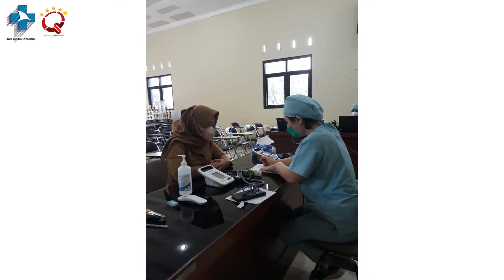Pelaksanaan Vaksinasi COVID-19 Booster DPUPR Kudus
Salam Sehat Sobat RS Mardi Rahayu

RS Mardi Rahayu memberikan layanan vaksinasi bosster di Kantor DPUPR Kudus pada tanggal 14  Februari 2022

Vaksinasi booster adalah vaksinasi COVID-19 setelah seseorang mendapat vaksinasi primer dosis Lengkap yang ditujukan untuk mempertahankan tingkat kekebalan serta memperpanjang masa perlindungan

Lindungi Diri dan Keluarga dengan Vaksinasi Covid-19